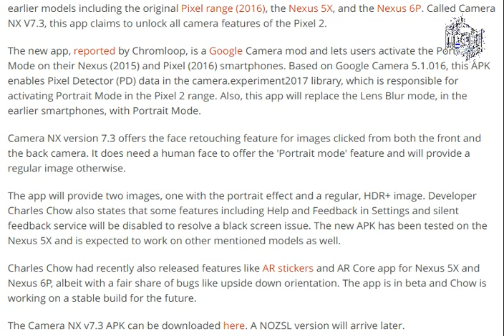Pixel 2 Portrait Mode Available on Nexus 5X, Nexus 6P, Pixel (2016) With Camera NX v7.3 App [ tech ]